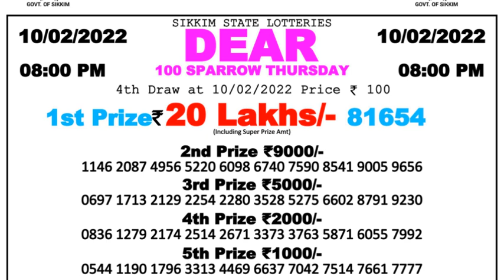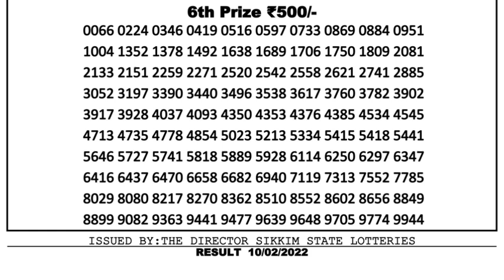Nagaland Lottery Sambad Result | Dear Lottery